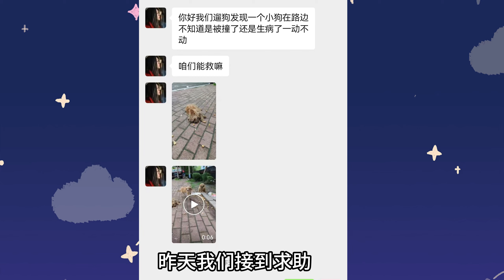躺在大街上一动不动的泰迪，被救后毛孩用最可爱的样子来回应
玉米片商家电话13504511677微信同步

汇入银行： 中国银行   哈尔滨松北支行
银行地址：黑龙江省哈尔滨市松北区新湾路88号
SWIFT 代码：BKCHCNBJ860
收款人： 刘丽
电话：（+86） 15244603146 微信支付宝同步
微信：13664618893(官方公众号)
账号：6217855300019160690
地址： 中国黑龙江省哈尔滨市道里区安阳路168号

Name of Bank: Bank of China,  Harbin Song Bei Sub-Branch
Bank Address: No. 88 The Xin Wan Street, Song Bei District
Swift Code: BKCHCNBJ860
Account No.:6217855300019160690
Name:  Liu Li
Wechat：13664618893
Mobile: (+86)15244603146